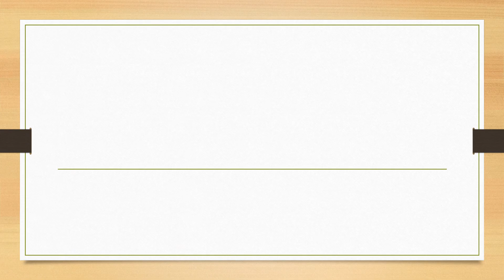Full Form of IIS || Did You Know?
fullform fullforms fullformshorts education knowledge Full Form of IIS || Did You Know?